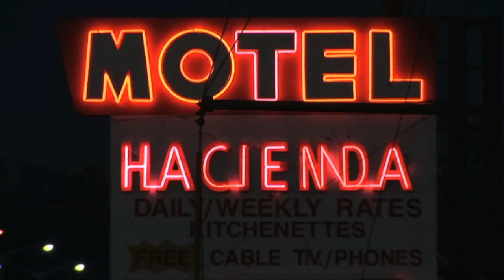Brent Morris Documentary Directorial Sample Reel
Sample documentary work from Flamenco School (2011), Beauty Bend (2010) and Made in New Mexico (2012).